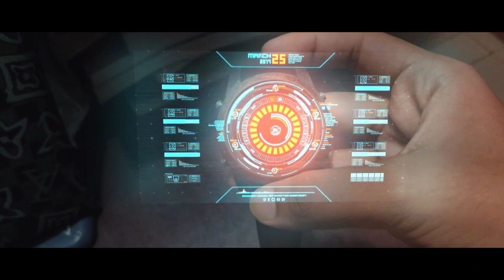3D Motion Track With Android | Hologram VFX | Yasin Ali Abir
Video By Yasin Ali Abir